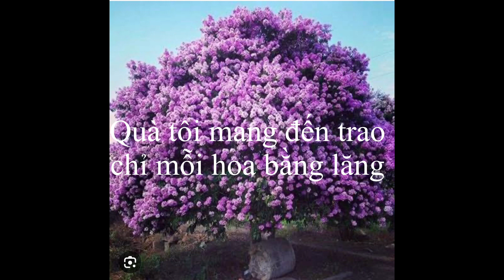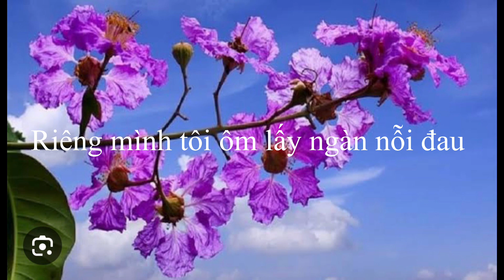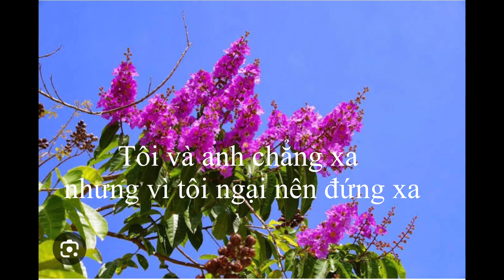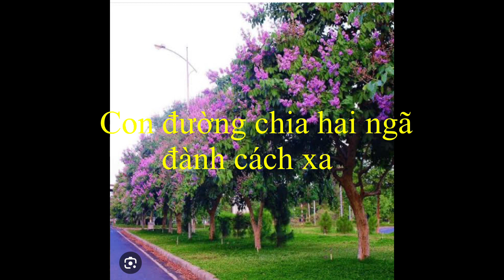Hoa Bằng Lăng / 花紫薇 ( 越语歌曲 )